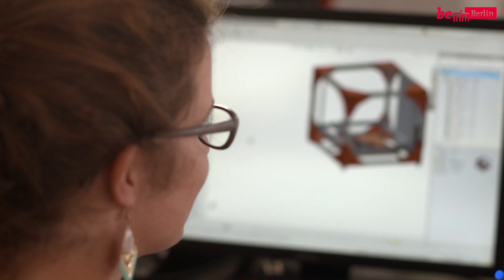BigRep taking chances in Berlin German/English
The world's largest standard available 3D printer comes from, you guessed it, Berlin. BigRep is joining beBerlin for our Pop-up Store tour around Europe and will be an ambassador vor the Berlin start-up scene. In the stores the printing process will be showcased on-screen, plus there will be an online contest.